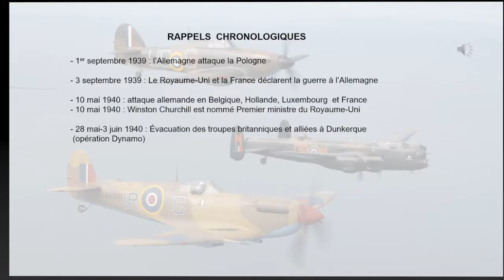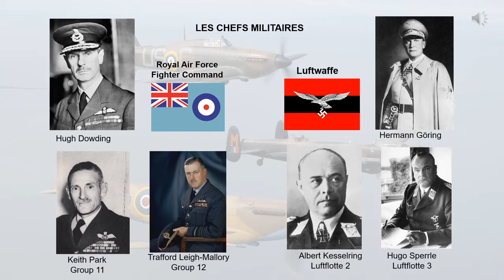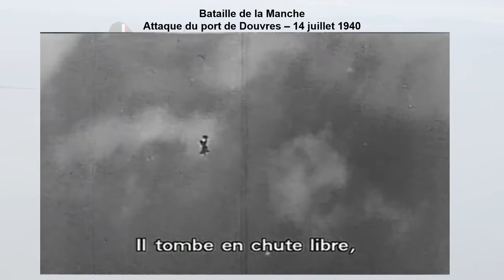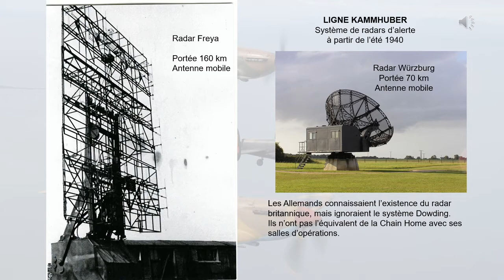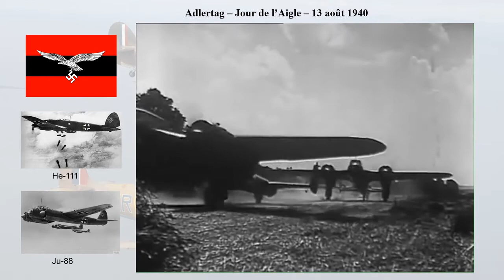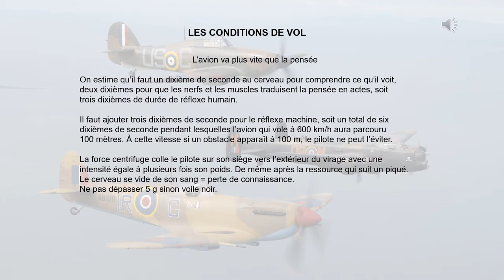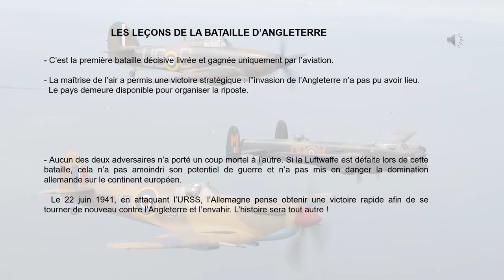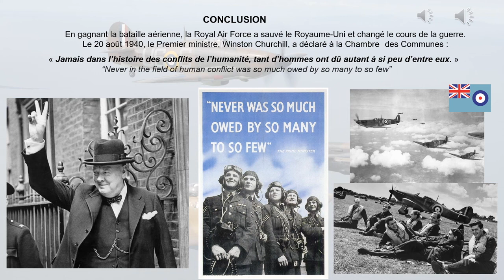E40 : histoire de l'aviation, partie 3 : la bataille d'Angleterre, un tournant décisif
Cette émission est la troisième d’une série consacrée à l’histoire de l’aéronautique et du spatial et permet d’aborder le domaine 5 du programme de l’examen du BIA. Elle est présentée par Claude Carlier, ancien professeur d’université en histoire contemporaine à Paris-Sorbonne, auteur de nombreux ouvrages sur l’histoire de l’aéronautique. Dans cette vidéo, Claude Carlier nous raconte la bataille d’Angleterre juillet-octobre 1940), un tournant décisif dans la seconde Guerre mondiale.